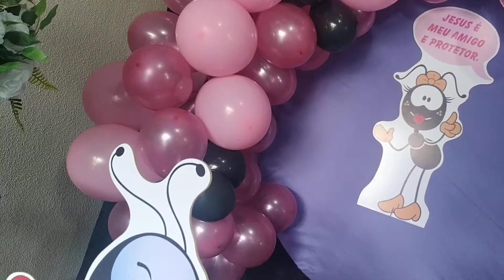🌷DECORAÇÃO LINDA SMILINGUIDO. A FORMIGUINHA MAIS LINDA DO MEU JARDIM. MINHA PRINCESA FAZ 6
ANIVERSÁRIO DA SUA PRINCESA TA CHEGANDO? E ELA ADORA ALGO RELACIONADO A JESUS??

QUE COR ESCOLHER?
O QUE COLOCAR NA DECORAÇÃO?
COMO DECORAR.
SÃO MUITAS DÚVIDAS E MUITOS DETALHES QUE ENVOLVEM UMA FESTA...
NÓS DO CANAL DICAS DA CRIS, TEMOS O OBJETIVO DE TE DAR DICAS LINDAS SOBRE DECORAÇÃO SALÃO, BUFFET, ENFIM TUDO QUE VOCÊ PRECISA E PROCURA SABER. NOSSOS VÍDEOS SÃO DE DECORAÇÕES QUE NOS MONTAMOS, AFINAL VIVEMOS DE FESTA, AMAMOS FESTA.

FACEBOOK: SONHO E ART APUCARANA
CHÁCARA MARIEL